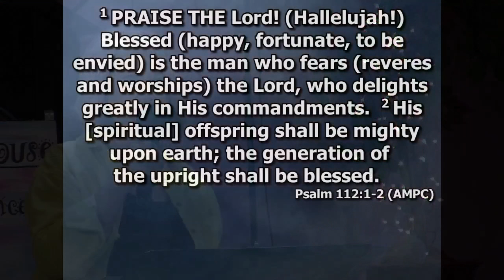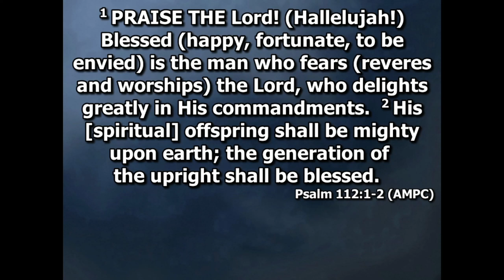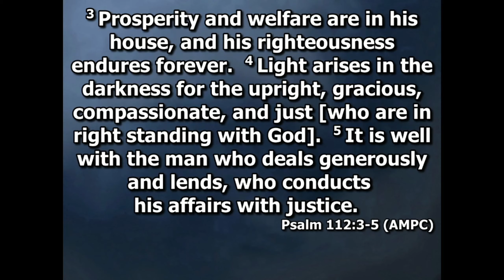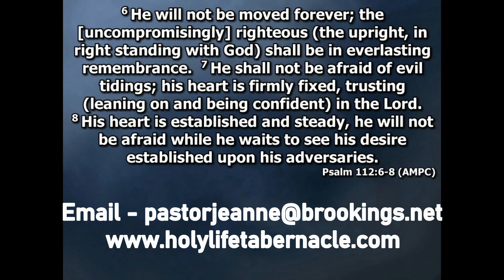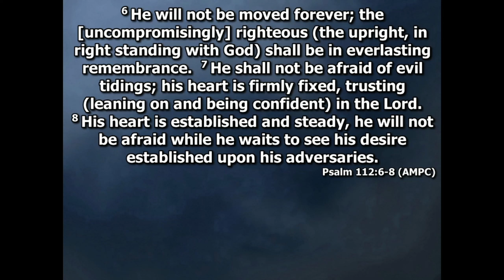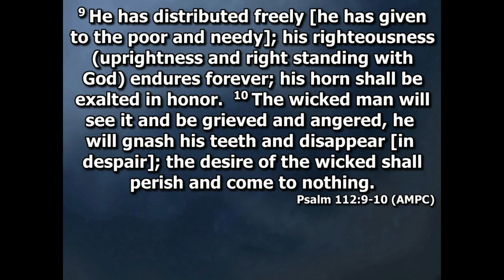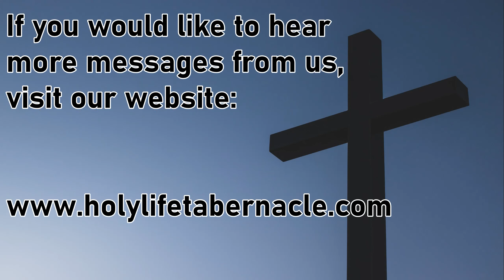7-26-23 PM - A Prayer Teaching - Psalm 112 - Pastor Jeanne Kaufman